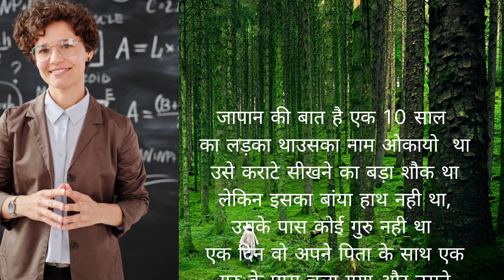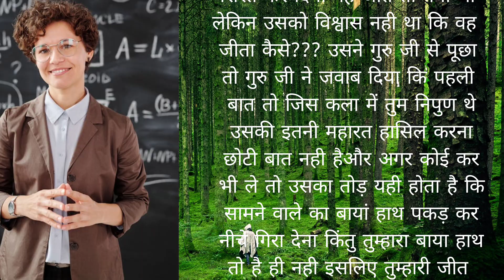गुरु की महिमा